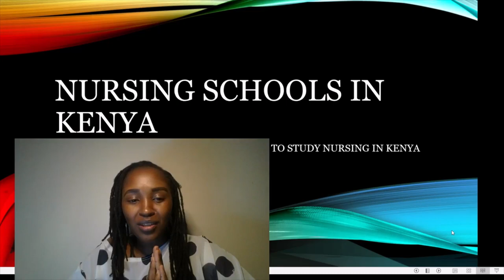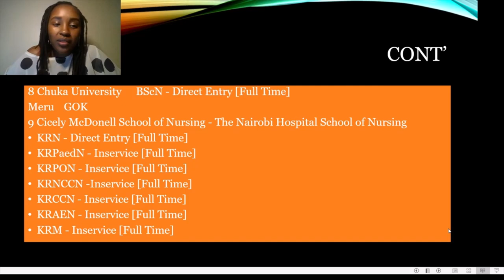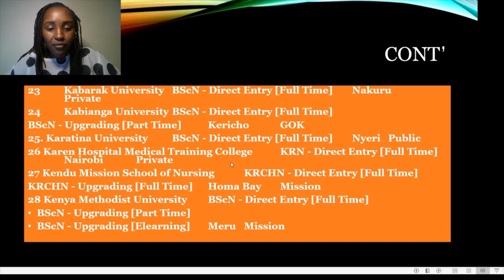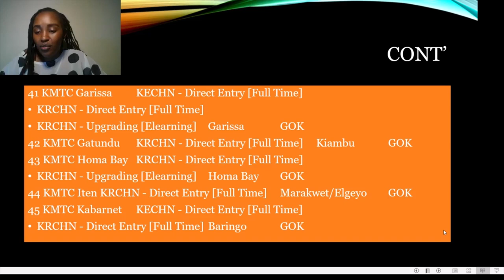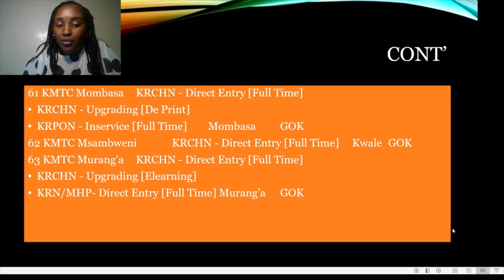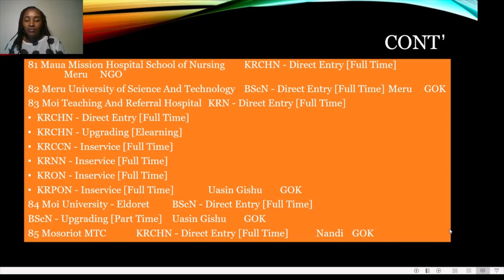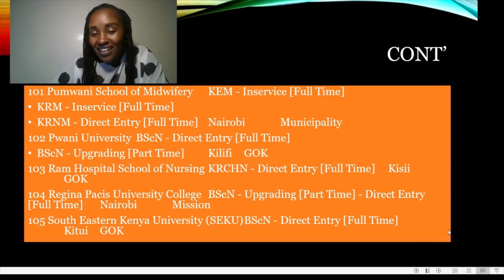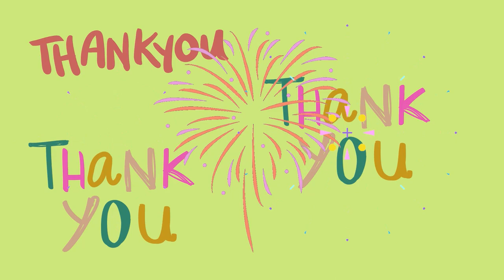WHERE TO STUDY NURSING IN KENYA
This video is about where to study nursing in Kenya. It highlights 122 Nursing schools approved and accredited by the Nursing Council of Kenya to train different cadres of nurses in Kenya.